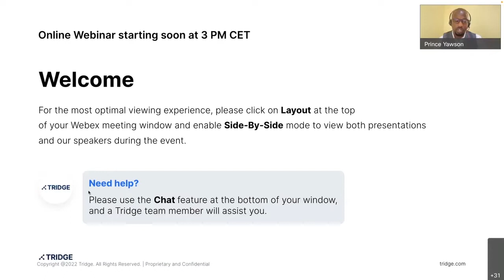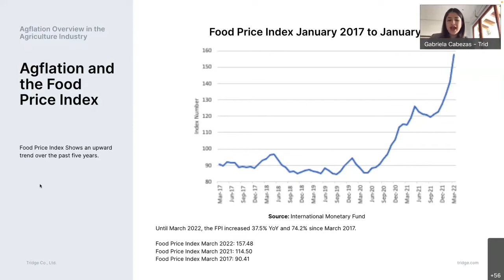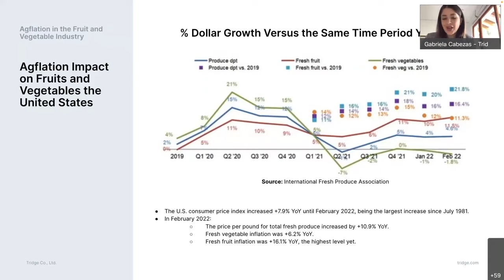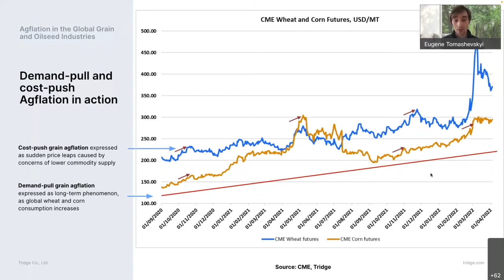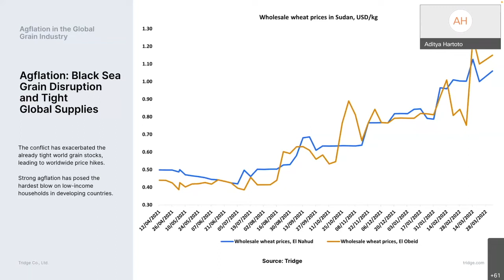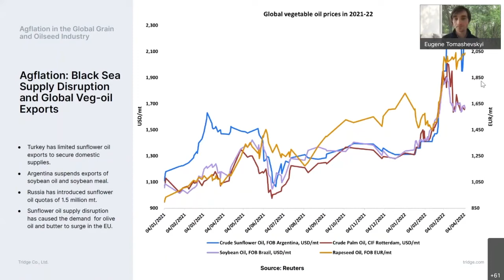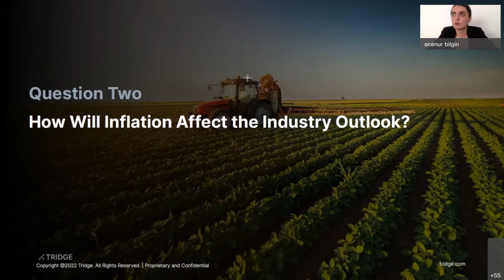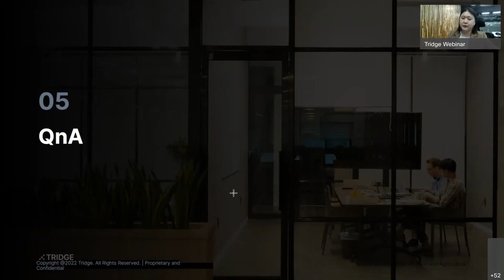[Tridge Webinar] The Causes and Effects of Agflation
[Tridge Webinar] The Causes and Effects of Agflation April 2022

Agriculture + Inflation = Agflation. Tridge takes a deeper look into the rising prices of agricultural products such as fruits, vegetables, and grain and the consequences of agflation. The webinar examines input cost increases, price increases, demand and supply relationships, freight cost increases, and rising food prices that all contribute to the rising agricultural prices. Market analysts will review agflation in the grains, fruit, and vegetable industry, and industry experts will discuss how rising prices have affected the grains, oils, and fruits industry.

Speakers:
Prince Yawson | Senior Global Market Analyst, Tridge
Eugene Tomashevskyi | Global Market Analyst, Grains, Tridge
Gabriela Cabezas | Global Market Analyst, Fruits & Vegetables, Tridge
Panelists
Claudio Tumba | Export Manager, Sugal Group
Anatoliy Stoianov | Engagement Manager, Grains, Tridge
Ecenur Bilgin | Engagement Manager, Oil & Oilseeds, Tridge